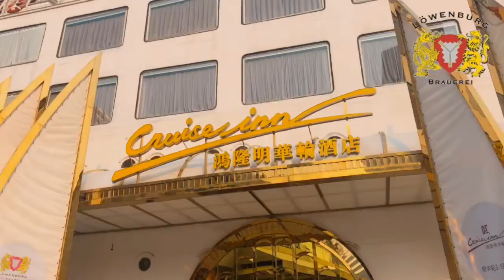LÖWENBURG BRAUEREI SEAWORLD SHEKOU SHENZHEN CHINA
THANK YOU SO MUCH FOR THE INVITE AND TREAT :)